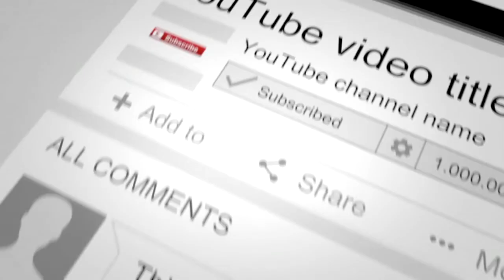Was ENTSCHEIDUNGEN mit deiner KOMFORTZONE zu tun haben! 💎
Wusstest du, dass Entscheidungen ganz viel mit deiner Komfortzone zu tun haben? In diesem Video erfährst du warum!

Entscheidungen innerhalb deiner Komfortzone fühlen sich vielleicht sicher an, aber sie können ganz schnell zu Stillstand führen. Deshalb beginne noch heute Entscheidungen zu treffen, die außerhalb deiner Komfortzone stattfinden.

Inhalt:
0:00 Start
0:20 Was ist die Komfortzone eigentlich?
1:20 Das passiert in deinem Gehirn
2:08 Entscheidungen in der Komfortzone
3:50 Raus aus der Komfortzone
5:04 Das Problem mit dem Kopfkino (inkl. Lösung)
6:23 Komfortzone verlassen beim Entscheidungen treffen

Richtig schwere Entscheidungen fallen uns unglaublich schwer. Und meistens gehen wir letztendlich den vermeintlich sichersten Weg.
Denn dieser Weg fühlt sich kurzfristig am sichersten an. Zusätzlich wird durch dieses gute Gefühl von deinem Körper das Glückshormon Dopamin ausgeschüttet und du spielst dir selbst vor, dass einfach nichts zu verändern die richtige Entscheidung war...

Aber Veränderung findet außerhalb deiner Komfortzone statt. Also wie willst du dich verändern, wenn du nicht bereit bist deine Komfortzone zu verlassen?

Deshalb achte bei deinen Entscheidungen vor allem darauf den nötigen Schritt aus der Komfortzone zu machen und "in neue Gewässer einzutauchen".

Dann wirst du auch schnell merken, dass alle Horrorszenarien, die du dir vorher ausgemalt hast zu 95% gar nicht eintreten.

Die Entscheidungen, die der Mensch am meisten bereut sind die, die er nie getroffen hat...

Mach' es einfach und mach' es einfach!

Und jetzt viel Spaß dabei!
Rockige Grüße
Dein Lorenzo

Haben dir die Tipps aus dem Video geholfen?
Schreibe es unten in die Kommentare und teile es mit deinen Freunden!

Rockige Grüße und bis zum nächsten Video,
Dein Lorenzo